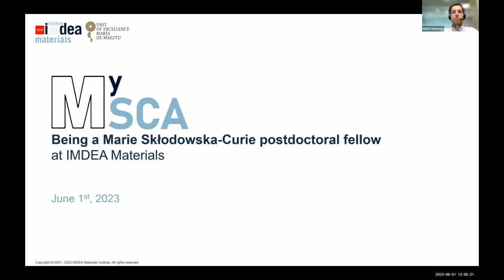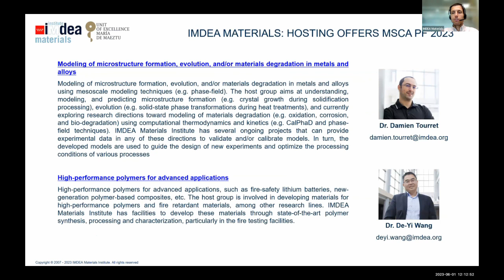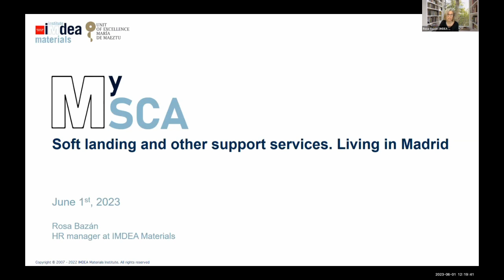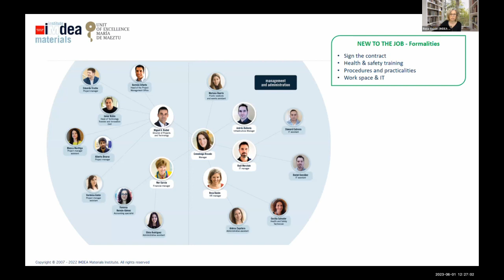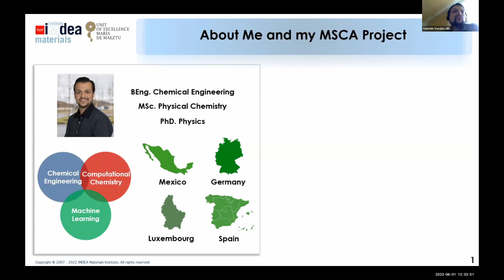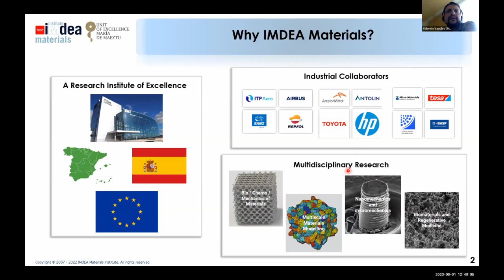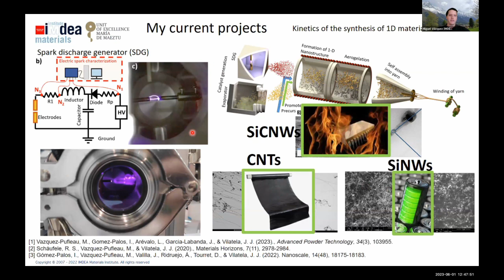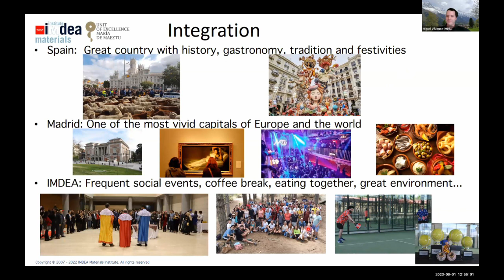Webinar - Being a Marie Skłodowska-Curie Actions Postdoctoral Fellow at IMDEA Materials Institute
For those that missed it in person, here you can view our "Being a Marie Skłodowska-Curie Actions Postdoctoral Fellow at IMDEA Materials Institute" webinar.

In it, you'll learn more about our hosting offers for call 2023 of the MSCA PF, the support services we provide and the experience of MSCA PF fellows working with us.

Presenters include current IMDEA Materials Institute postdoctoral fellows Valentín Vassilev and Miguel Vázquez, the leader of our Project Management Office Germán Infante and IMDEA Materials' HR Manager, Rosa Bazán.